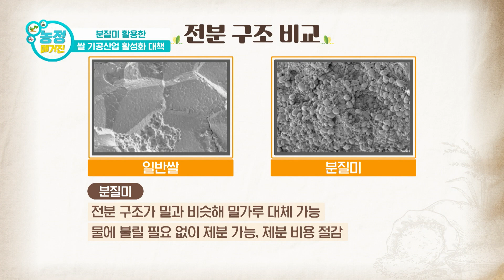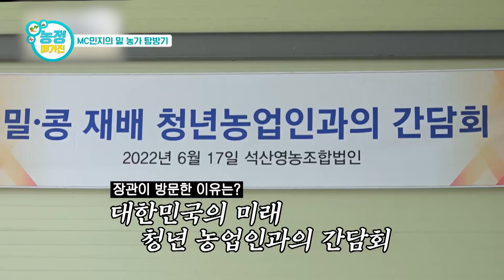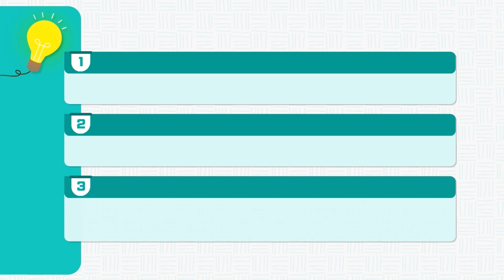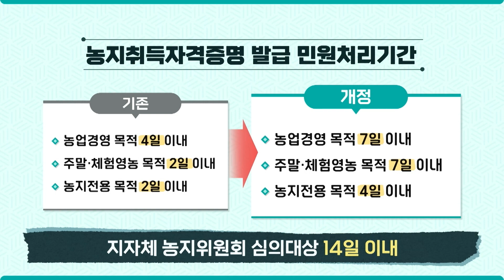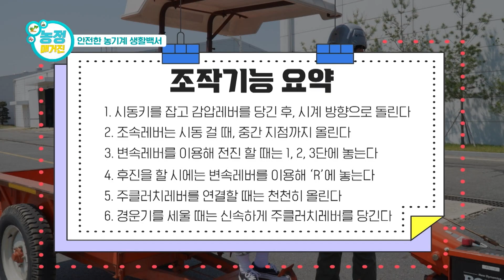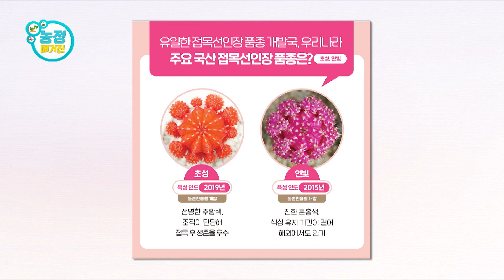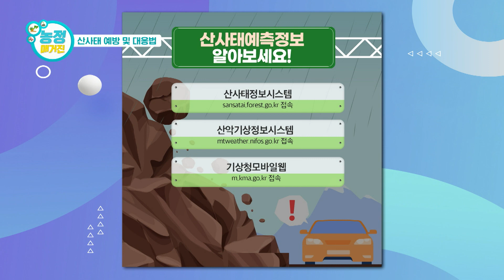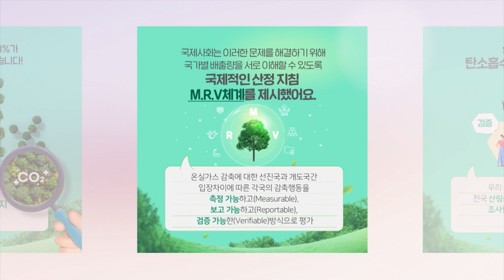[농정매거진 1회] '농림축산식품부·농촌진흥청·산림청' HOT 이슈 정책 & 정보 소개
'농림축산식품부·농촌진흥청·산림청' HOT 이슈 정책 & 정보 소개

00:29 농림축산식품부 최근 소식
02:52 MC민지의 밀 농가 탐방기
09:29 농지제도 개선
13:27 소소한 행복, 힐링 휴가지 '경북 상주 밤원마을'
16:11 안전한 농기계 생활백서
22:11 수출 효자 K-농작물 접목선인장
23:50 산사태 예방 및 대응법
25:33 임업직불제와 경영체 등록 방법
26:25 기후위기 시대 온실가스 배출을 감축한다고? 어떻게?